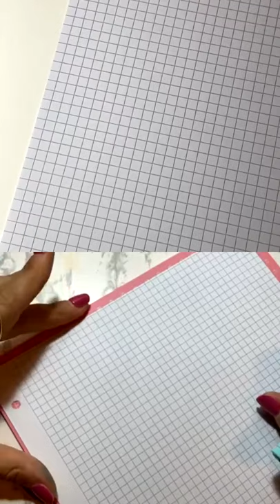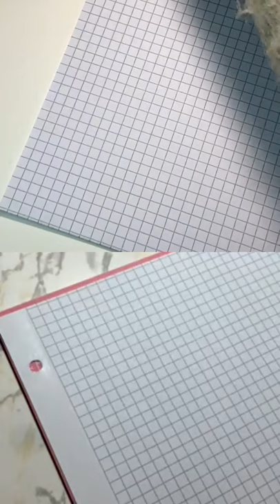CHIACCHIEREMONOLINEA Puntata 1 del 13/10/2020 • con Cecilia & Marta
Usiamo l’Italico Monolinea per rilassarci e fare due chiacchiere tranquille. E per imparare il ritmo di scrittura 😉